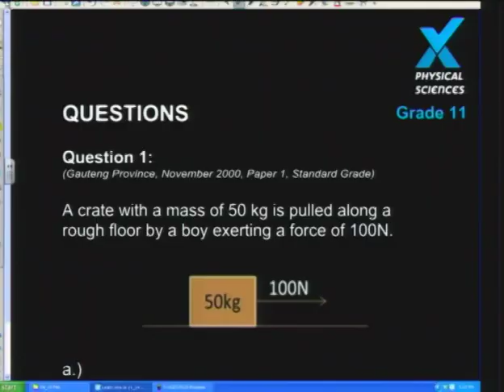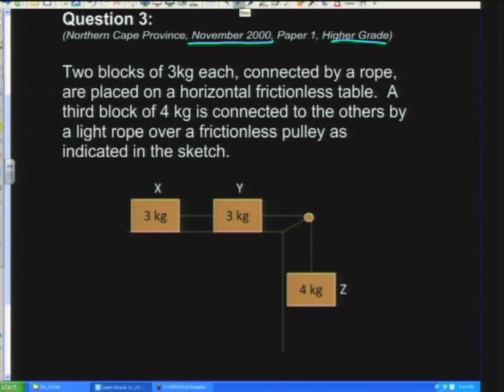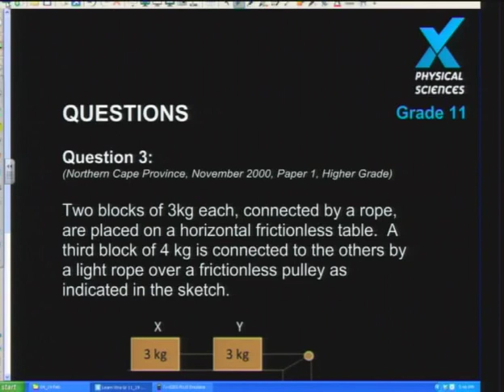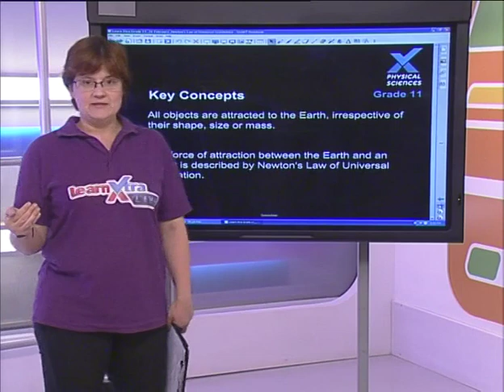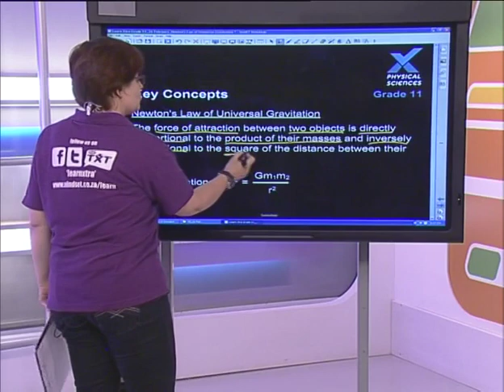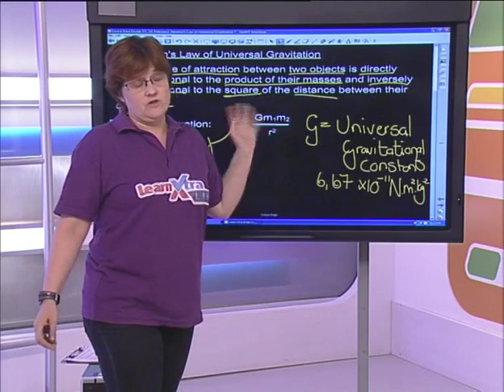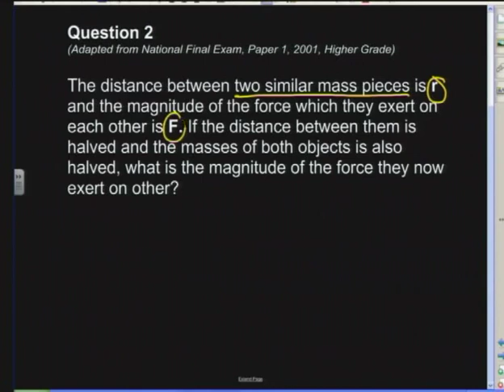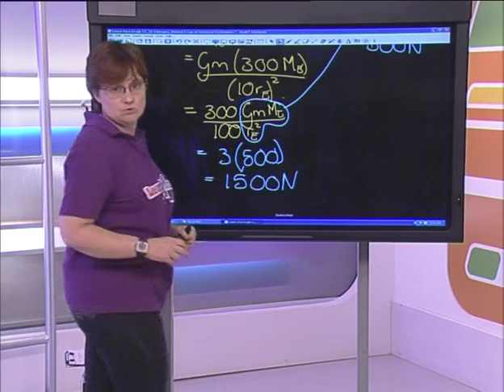Revision: Newton's Laws